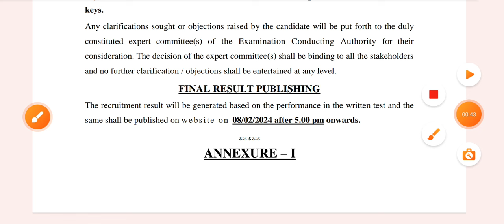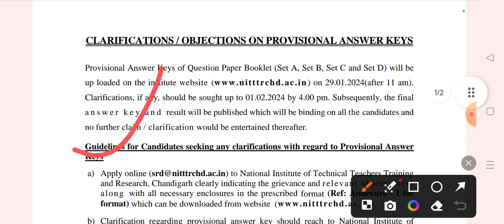NITTTR Chandigarh MTS Final Result Update| Special Education